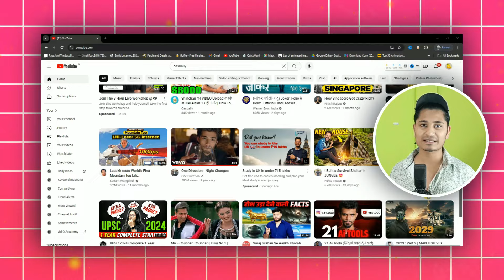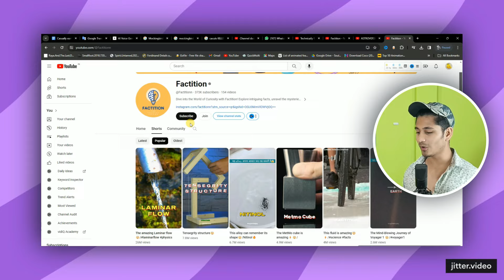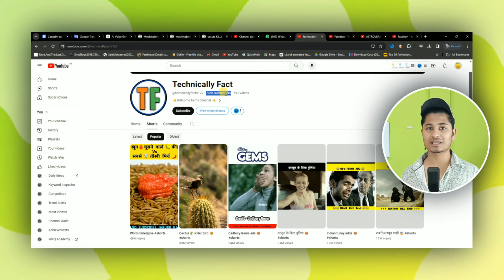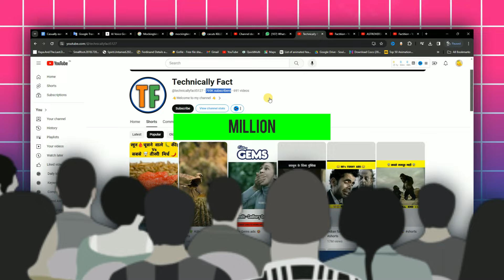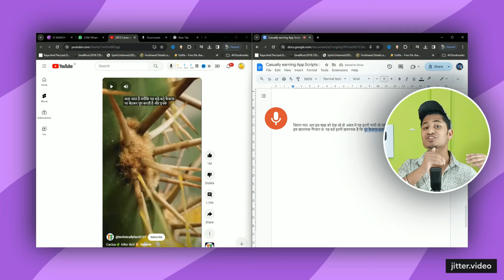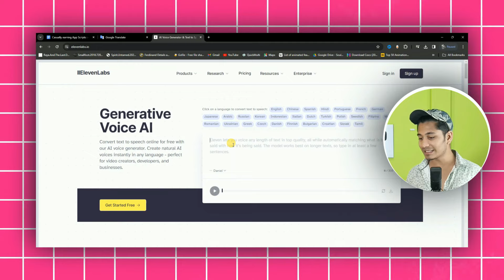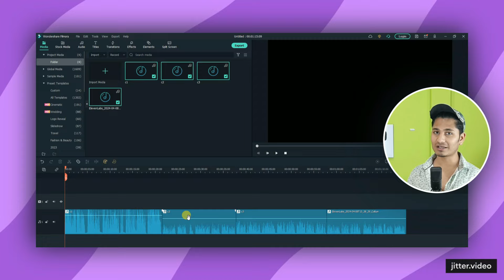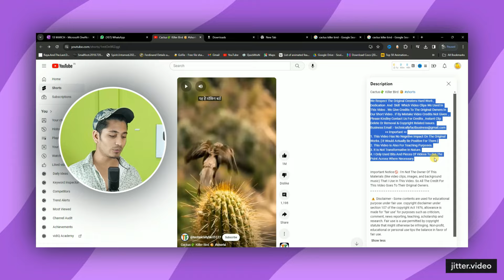YOUTUBER बनना है तोह ऐसे Video बनाओ - 100 Viral in 28 Days Guarantee | Casually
Title : YOUTUBER बनना है तोह ऐसे Video बनाओ - 100 Viral in 28 Days Guarantee | Casually

✅ Timeline :

0:00  100 Fact Shorts
1:10 Fact Short Kaise Banay
2:52 Fact Video Editing
3:25 Facts
4:58 Grow on Youtube
5:10 4k Watch Time
6:34 1k Subscribers
8:32 How To Grow Channel
10:20 Shorts Viral Kaise Kare
11 :00 Outro

1 : Youtbe Ai Shorts banake Paise Kaise Kamay
2 : Unlimited Ai Short Making Website
3 : Youtube Channel pe Views Kaise badhaye
4 : Best Niche to get views on shorts
5 : Ai Shorts kaise Banaye
6 : Short Videos Viral kaise kare

✅ Hastags